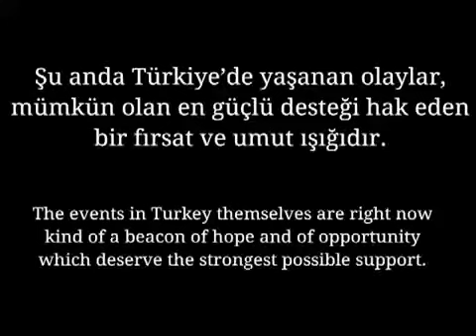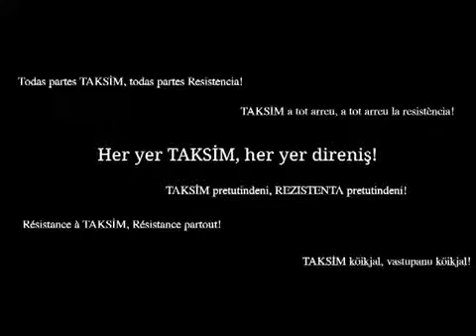Noam Chomsky: The Taksim Gezi Park Resistance - Turkey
Further videos from Noam and about topics addressed are available in favourites, play lists on my channels and complementary video responses. Mirrored